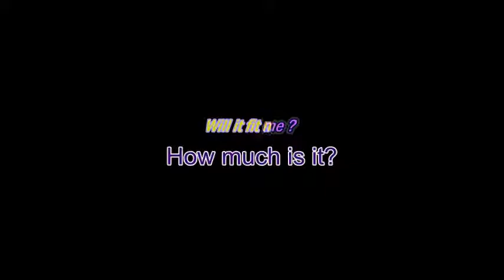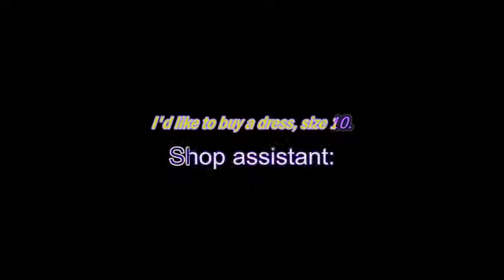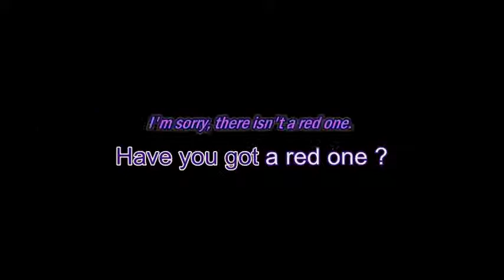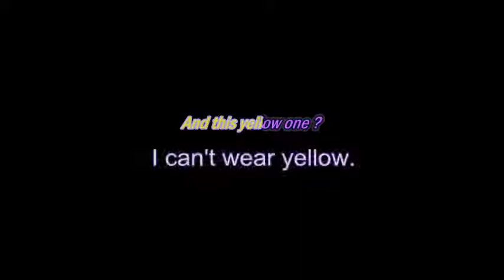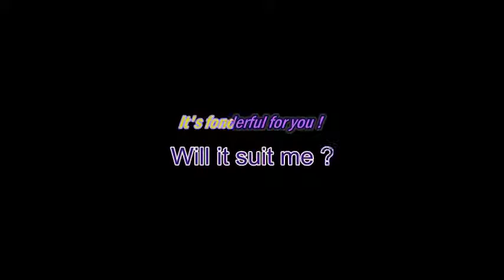Unit 6 - Shopping & Smokie - Falling for you/Dj Quicksilver - Planet love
Musikal is Smokie - Falling for you,
Dj Quicksilver - Planet love